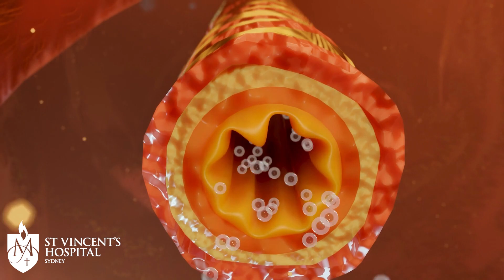Understanding Asthma | Dr Katrina Tonga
Asthma impacts over 10% of the Australian population. Dr Katrina Tonga, Respiratory & Sleep Medicine Physician, explains this chronic condition and how it's treated.

00:00 - What is Asthma?
00:35 - Symptoms
00:48 - Can Asthma be cured?
1:15 - Causes
1:45 - Treatments